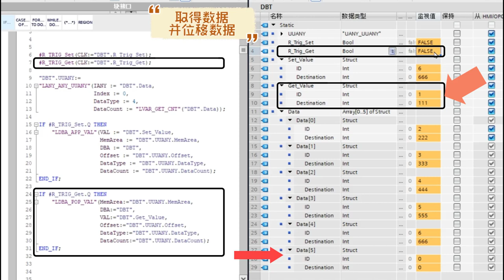博途 队列 先进先出 综合应用 LANY_ANY_UUANY LDBA_APP_VAL LDBA_POP_VAL